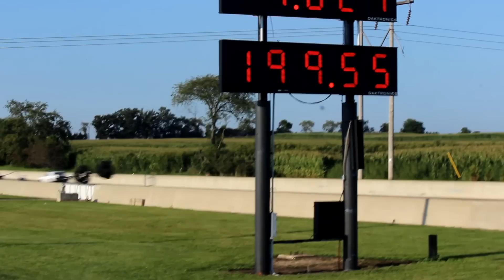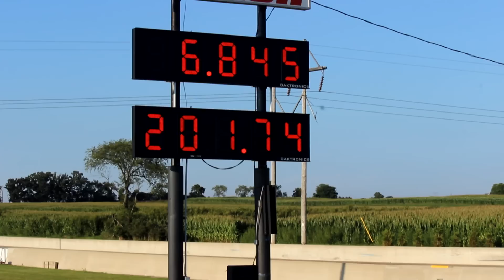Chicago Wise Guys 8 31 14 Round 1